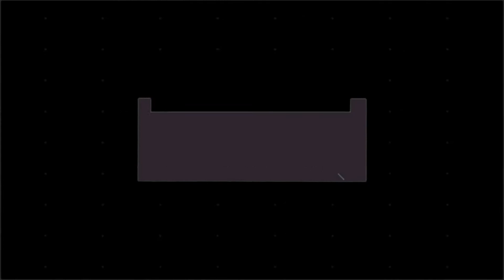How to help people with anxiety? | TAGALOG HACKS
In this video, I'll give 5 tips on how to help people with anxiety.

However, The biggest help that you can still offer them is to encourage them to seek a professional advise.